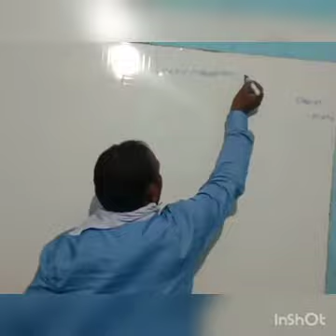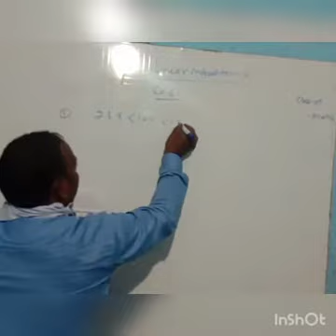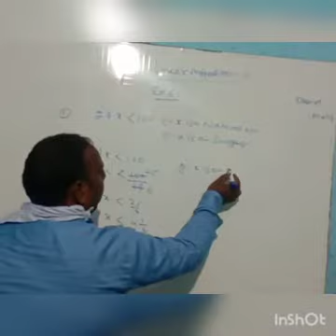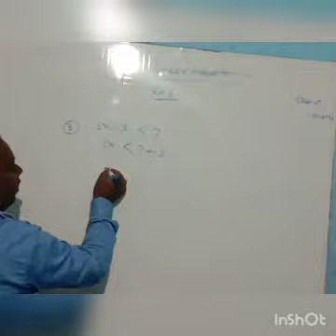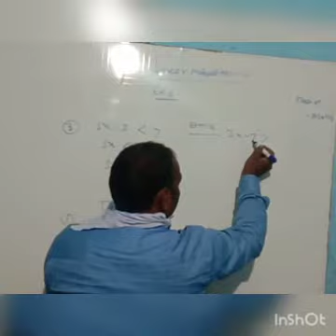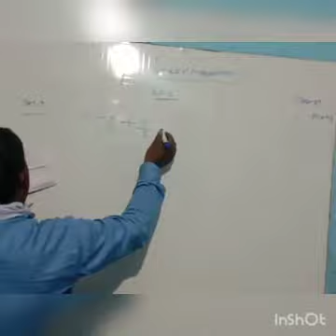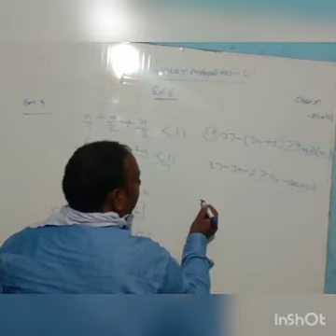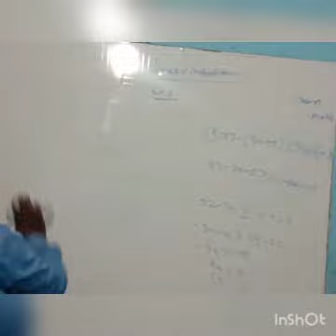Class 11 linear inequalities lecture 1